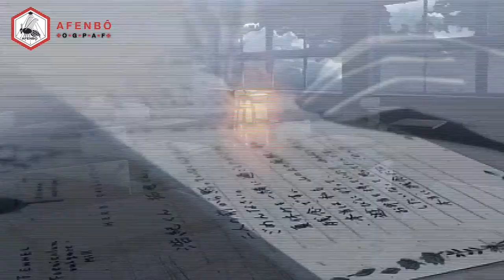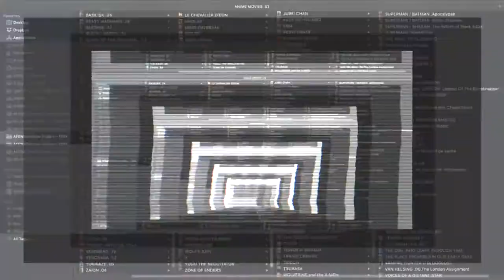The PLACE PROMISED in OUR EARLY DAYS – Anime Trailer.1 | AFENBO ✤O•G•P•A•F✤ | [HD–1080|60.FPS]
The PLACE PROMISED in OUR EARLY DAYS – Anime Trailer.1 | AFENBO ✤O•G•P•A•F✤ | [HD–1080|60.FPS] [Fall 2004]

. ✤ BUY OUR PRODUCTS ✤:

. ✤ ID Section ✤:

– NAME: The PLACE PROMISED in OUR EARLY DAYS
– AIRED PERIOD: [Nov 20, 2004]
– # of EPISODES: 01
– From STUDIOS: CoMix Wave Films
– Outlines different GENRES: Drama, Military, Romance, Sci-Fi
– Play for a DURATION of: 1 hr. 30 min.
– Is RATED: PG-13 - Teens 13 or older

. ✤ SYNOPSIS ✤:

– Hiroki Fujisawa and Takuya Shirakawa harbor admiration for two things in their life: their classmate Sayuri Sawatari and the vast Ezo Tower that stands boundlessly across the Tsugaru Strait. Fascinated by the limitless structure beyond their reach, Hiroki and Takuya begin constructing an aeroplane from a fallen drone they discovered—naming it the Bella Ciela—to fulfill their dream of one day reaching the sky-scraping top of the tower. Later joined by the girl they love, Hiroki and Takuya promise Sayuri to fly with her to the seemingly otherworldly top together. However, Japan has suffered a North-South partitioning that has fueled conflict near the base of the tower, which marks the border between the America-controlled Southern islands and the Northern lands occupied by the Soviet Union.

Further along, Sayuri suddenly disappears, and Hiroki and Takuya never see her again. Unbeknownst to them, she fell victim to a sleeping disorder that left her comatose for the past three years. Although Hiroki and Takuya later learn about Sayuri's condition, they also discover that the girl's unconscious state is oddly linked to the same tower the trio had promised to conquer together.

🙏🏼 : THANKS!...